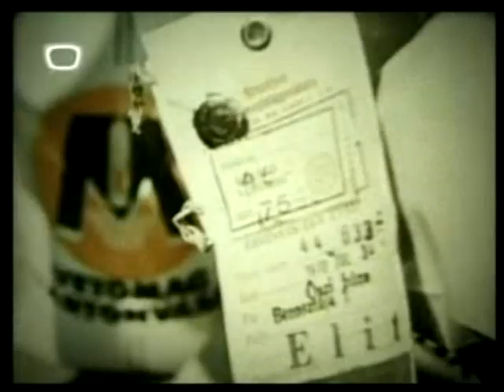Termeléstechnikai eljárások a mezőgazdaságban